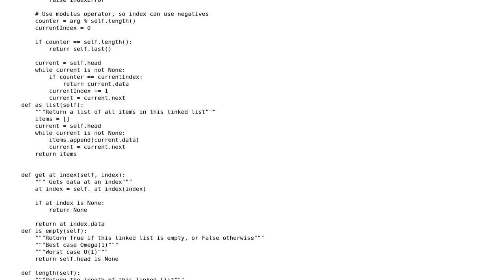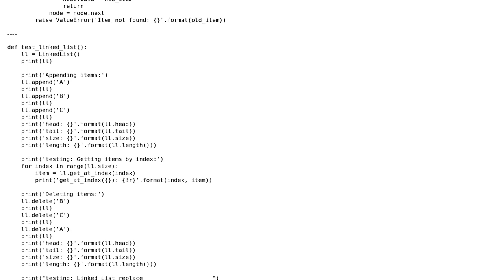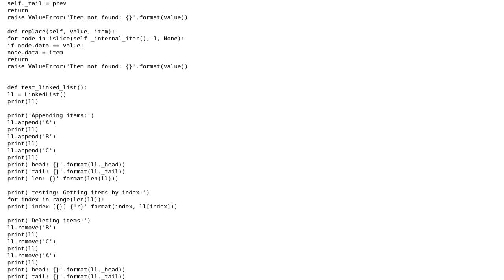Python implementation as single linked list class `replace item` with item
With thanks & praise to God, and with thanks to the many people who have made this project possible! | Content (except music & images) licensed under CC BY-SA | Music | Images & others | With thanks to user Peilonrayz user NinjaG user hjpotter92 and the Stack Exchange Network Trademarks are property of their respective owners. You are responsible for your own actions.